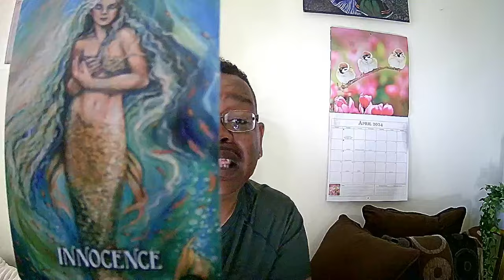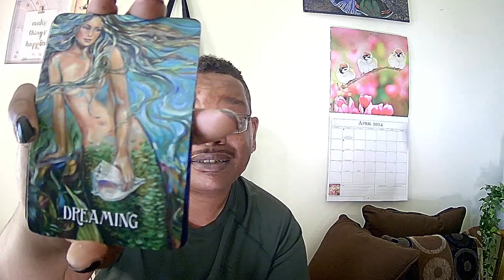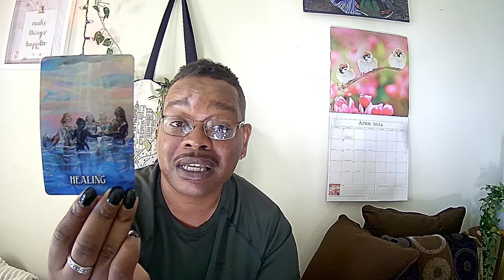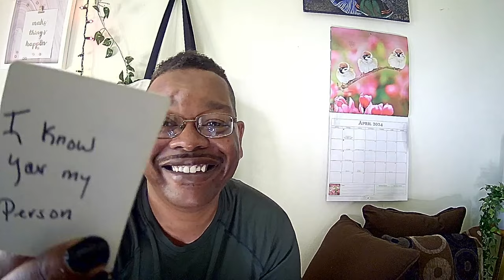✨🦋"..IF you should RETURN to ME. WE truly R MEANT to BE."❤️LOVE COLLECTIVE-NEW cycle begins 4 TWINS.